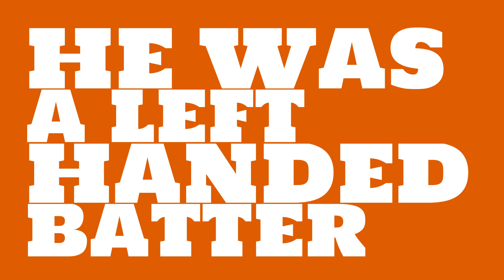How good of a batter was Buddy Myer in 1935?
Watch this video to learn all about Buddy Myer's single season batting average in 1935